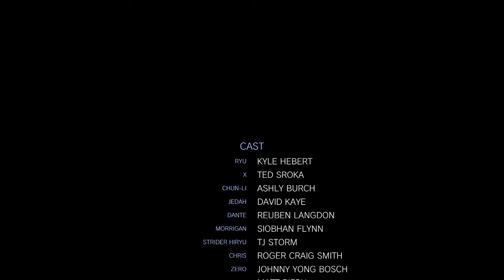Marvel VS Capcom Infinite - Arcade Mode Gameplay - Dante & Chun Li - 60 FPS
Marvel vs. Capcom: Infinite[a] is a fighting video game developed and published by Capcom. It is the sixth main entry in the Marvel vs. Capcom series of crossover games. Like previous installments, players control characters from both the Marvel Comics and Capcom universes to compete in tag team battles. Infinite features two-on-two fights, as opposed to the three-on-three format used in its preceding titles. The series' character assist moves have been removed; instead, the game incorporates a tag-based combo system, which allows players to instantly switch between their two characters to form continuous combos. It also introduces a new gameplay mechanic in the form of the Infinity Stones, which temporarily bestow players with unique abilities and stat boosts depending on the type of stone selected.

My Specs Are:
12GB DDR3 Ram 1333Mhz
500GB Sata Seagate HDD
RX 570 Gigabyte 4GB
ASUS p8B75M MotherBoard
Antec EarthWatts 500Watts PSU
ASUS Normal Case
Windows 10 Pro
Recording Software AMD adernalin 2020 Edition